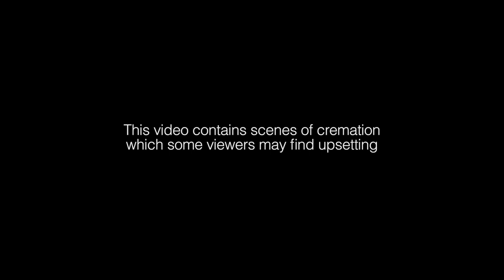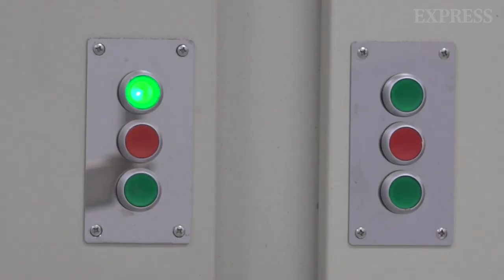Inside one of London's busiest crematoria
A look inside one of London's busiest crematoria